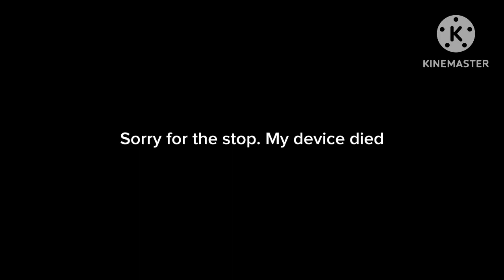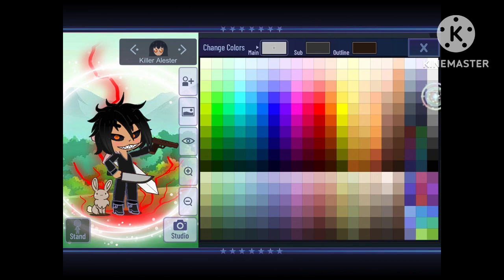ℂ𝕙𝕒𝕣𝕒𝕔𝕥𝕖𝕣 𝕄𝕒𝕜𝕖𝕠𝕧𝕖𝕣 𝕚𝕟 𝔾𝕒𝕔𝕙𝕒 𝕃𝕚𝕗𝕖 : 𝔼𝕡𝕚𝕤𝕠𝕕𝕖 𝟚 : 🎻 to 🔪